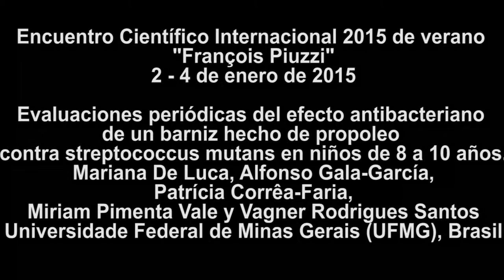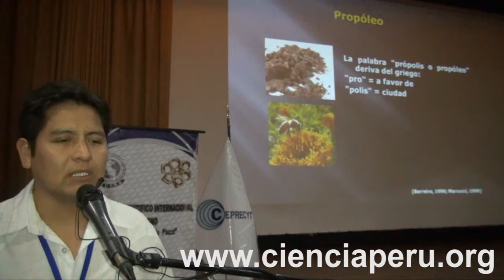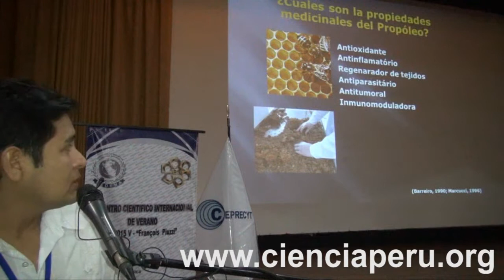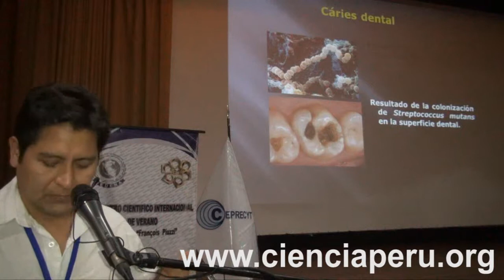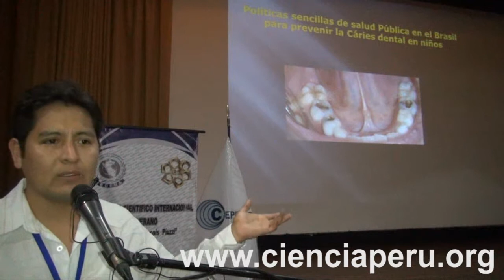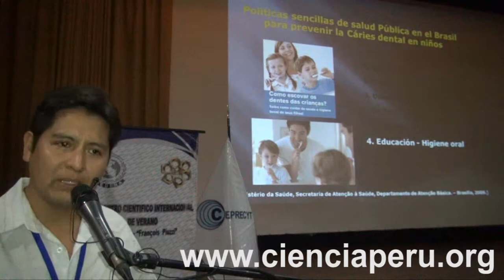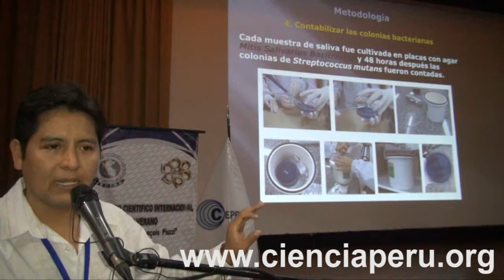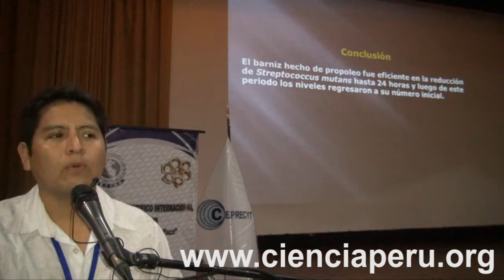Propoleo contra streptococcus mutans en niños de 8 a 10 años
Encuentro Científico Internacional 2015 de verano
"François Piuzzi"
Viernes 2 - domingo 4 de enero de 2015
Evaluaciones periódicas del efecto antibacteriano de un barniz hecho de propoleo contra streptococcus mutans en niños de 8 a 10 años.
Mariana De Luca, Alfonso Gala-García, Patrícia Corrêa-Faria, Miriam Pimenta Vale y Vagner Rodrigues Santos
Universidade Federal de Minas Gerais (UFMG), Brasil